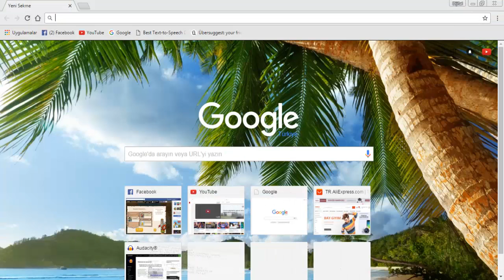GOOGLE CHROME NASIL GÜNCELLENİR?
MERHABA ARKADAŞLAR BUGÜN SIZLERE GOOGLE CHROME NASIL GÜNCELLENIR ONU GÖSTERDIM UMARIM BEĞENMIŞSINIZDİR